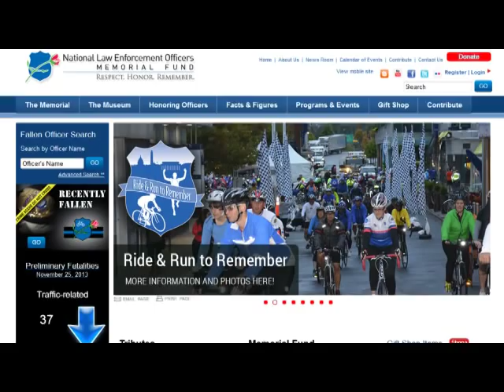Cape Girardeau Area Law Enforcement Training Action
Cape, Jackson and County law enforcement personnel both lead and learned during this series of 2013 training scenarios including weapon retention, high risk vehicle stops, emergency medical response and other lifesaving skills.

Police work is commonly recognized among the riskiest professions. On average in the U.S., 154 officers are killed annually while almost 58,000 are assaulted and over 15,000 injured.

Training is critical for the safety of our officers and residents. Our public safety personnel are grateful to Do It Best, and other companies, for the opportunity to use their space for training.